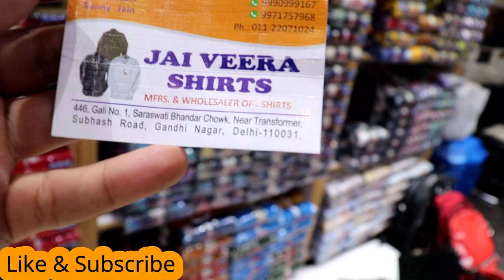बच्चों,बड़ो की सबसे सस्ती शर्ट खरीदे फैक्ट्री से Shirts Manufacture Factory price shirts In Delhi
hi
Shirts kafi ache price M milegi To ap yha se purchase kr skte h
SHOP Name-Jai Veera Shirts

Add:-Shop no-446, gali no-1 Saraswati bhandar Chowk
,near transformer Subash road gandhi nagar delhi-31

you Want Promote Your Shop Or Business

Keep Supporting.
BUSINESS QUARIES
iamohit007

Keep Supporting.